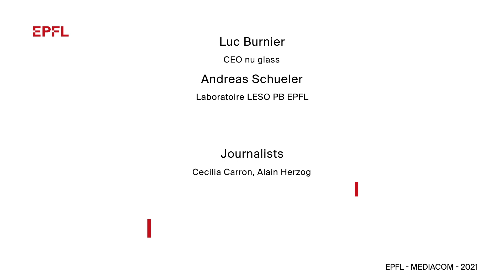Making installed train windows permeable to mobile-phone signals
EPFL spin-off nu glass has successfully tested a portable system that makes the window panes on railcars permeable to mobile communications. This can bring significant environmental and cost benefits to railway companies and mobile-phone operators, since they’ll no longer have to install signal boosters to provide wireless connectivity for passengers.